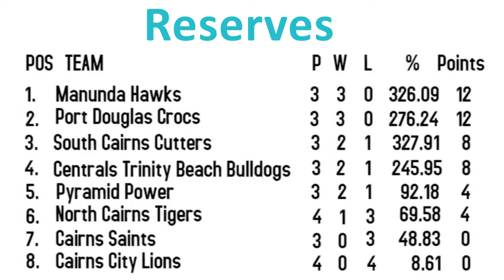Elite AFL Cairns Ladder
The Elite AFL Cairns Ladder in the infancy of the 2018 season has a had plenty of changes in the top four so far.